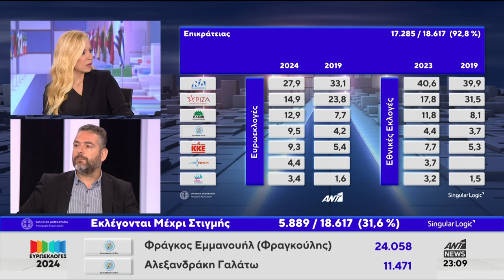Γ. Πρωτούλης: Οι δεσμοί του ΚΚΕ με τον λαό έχουν σφυρηλατηθεί σε σημαντικούς αγώνες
«Αποδεικνύεται ότι το ΚΚΕ έχει σταθερούς δεσμούς με απλούς, λαϊκούς ανθρώπους, ιδιαίτερα στα μεγάλα αστικά κέντρα», τόνισε ο *Γιάννης Πρωτούλης,* μέλος του ΠΓ της ΚΕ του ΚΚΕ, σχολιάζοντας το αποτέλεσμα των ευρωεκλογών, σε παρέμβασή του σε τηλεοπτική συζήτηση στον «ΑΝΤ1».

Ο Γ. Πρωτούλης ανέφερε το παράδειγμα της Αττικής, όπου το ΚΚΕ είναι τρίτο κόμμα με ποσοστό κοντά στο 12% και πρόσθεσε ότι αυτό δείχνει πως «είναι δεσμοί που έχουν σφυρηλατηθεί σε πολύ μεγάλους και σημαντικούς αγώνες και δεν είναι μία συγκυριακή ψήφος».

Επισήμανε ακόμη ότι «δεν υπάρχει σήμερα η λευκή επιταγή που ζήτησε ο κύριος Μητσοτάκης», καθώς «ο λαός την τσαλάκωσε και την πέταξε στον κάλαθο των αχρήστων», ενώ καταλήγοντας τόνισε ότι «με την ενεργή συμμετοχή όχι με την αποχή όλος ο λαός μας έχει την υποχρέωση, με την πάλη του και τον αγώνα του, να ανατρέψει όλα αυτά τα αντιλαϊκά μέτρα και να ανοίξει ένα δρόμο ελπιδοφόρο για την επόμενη μέρα».